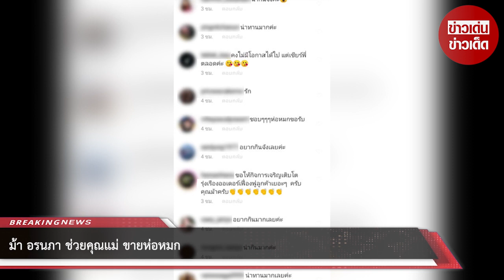ม้า อรนภา ช่วยคุณแม่ ขายห่อหมก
ขอบคุณ maornapa
ขอขอบคุณข้อมูลจาก: